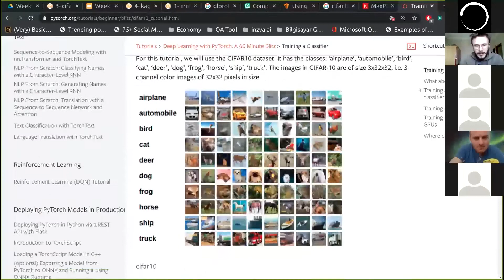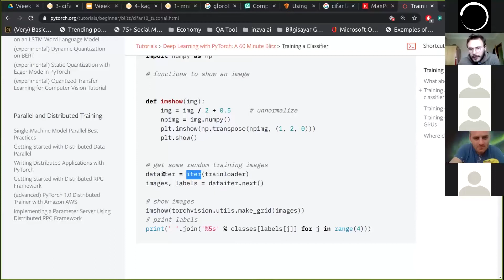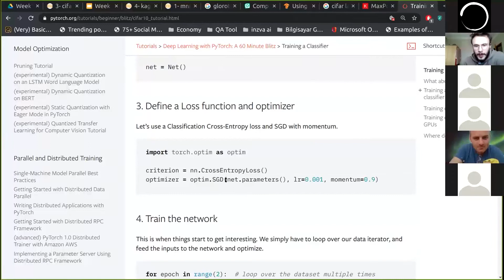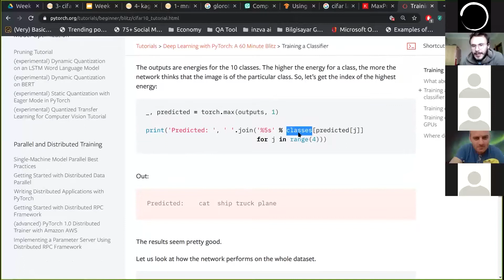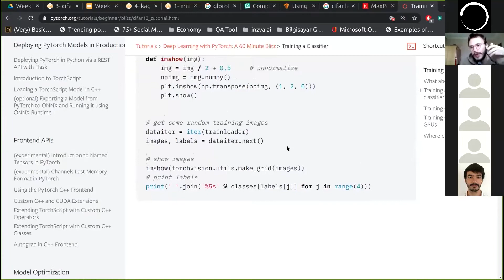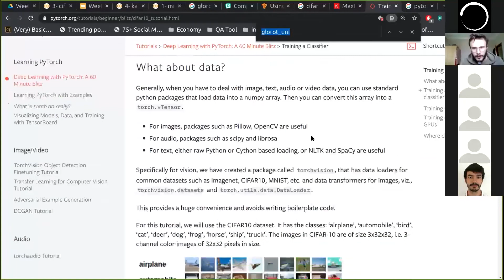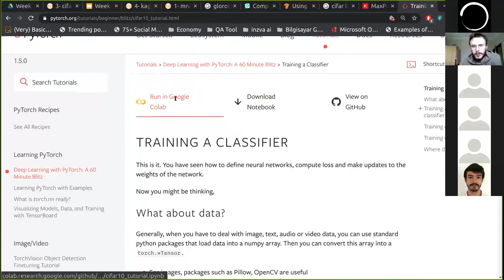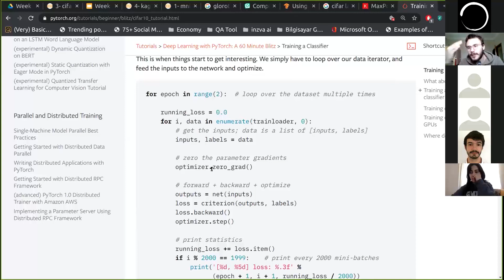Applied AI Week 1/5 - Pytorch ve CIFAR10 ile Sınıflandırma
In this video, we review the PyTorch CIFAR10 classification tutorial. We explain concepts of PyTorch, such as transforms, data loaders, neural network modules, net.to(device) method and torch.no_grad context.

Bu videoda, PyTorch’un CIFAR10 sınıflandırma örneğinin incelemesini yapıyoruz. PyTorch’taki dönüşümler, veri yükleyicileri, sinir ağı modülleri, net.to(device) metodu ve torch.no_grad ifadesi gibi konseptleri açıklıyoruz.
Bu videoda, PyTorch CIFAR10 sınıflandırma tutorial’ın incelemesini yapıyoruz. Pytorch‘u ve kavramlarını açıklıyoruz.